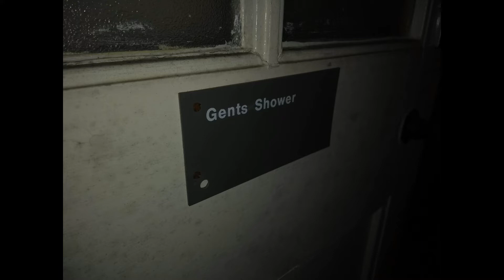Inside Bangour Village Hospital "Nurses' Home" SCOTTISH URBEX -Part 2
Bangour Hospital AKA Edinburgh District Asylum

As I understand this was the main hospital building. I recognised the exterior and fire escape interior from the film the Jacket (2005).
Many areas inaccessible due to cave in... shots from 2018
Darth Vador breathing music from Silent Hill 2 Hospital :)

If (for some reason) you enjoyed this video, found out about a new place or something interesting about it, any support is sincerely appreciated: